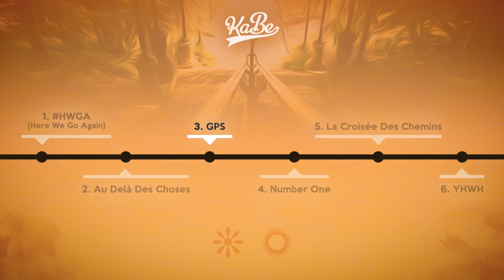KaBe | GPS [Official Audio]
Découvrez "GPS" extrait de l'EP "Au Fil Des Saisons".

Written by : KaBe
Prod by : Mantra
Mixed and mastered by : Benjamin Edel